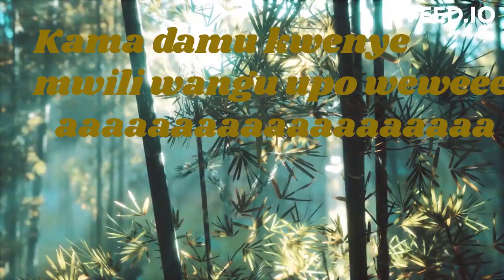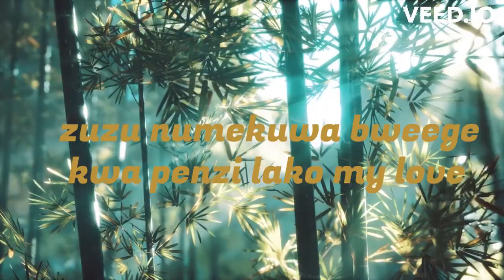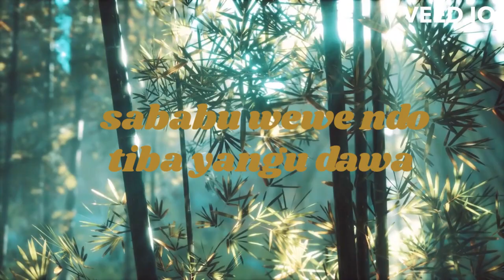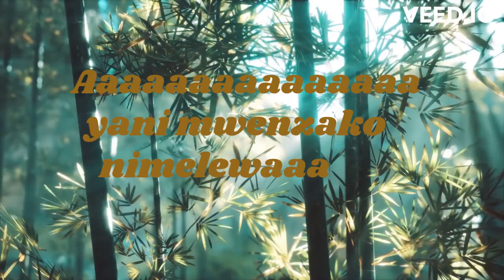NIMELOWA-DYNOXX MP4 (OFFICIAL LYRIC VIDEO)